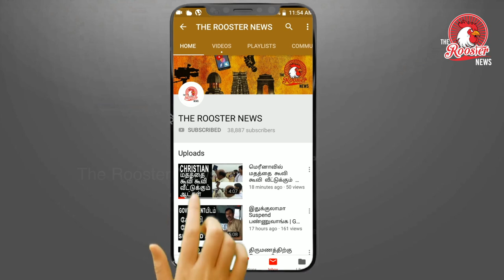நடிகர் NASSAR செய்த காரியமா இது ?|Actor Nassar in Shooting spot of NOTA Movie |The Rooster News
Nassar cleaning in shooting spot of NOTA movie. He likes to have clean set while he is working. In this video he is cleaning the plastics which throned by junior artist in the set, it is confirmed by Nassar later. People are spreading fake news about it.